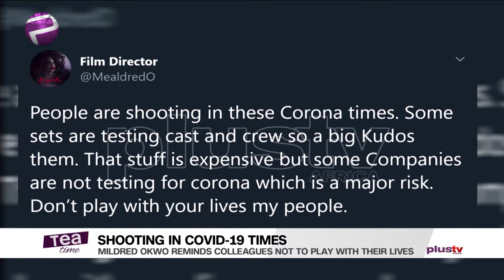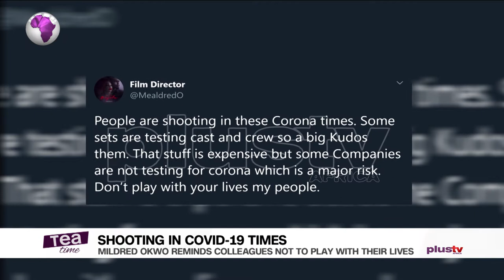Brandy Credits Daughter For Saving Her From Depression | Shooting In Covid-19 Times